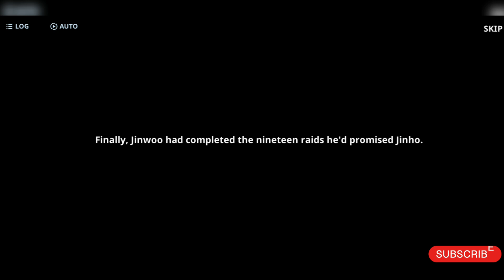Sung jinwoo's father? solo leveling:arise |Chapter 12|gameplay part 15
Game-exclusive original hunter and weapon added!

Experience the webtoon’s story - and discover brand new exclusive stories!

Watch your combat style evolve based on your choices!

Dodge with Extreme Evasion, and then strike a killing blow with a perfectly timed QTE skill!

Ultimate Hunter Choi Jong-In, Beastly Baek Yoonho, and the unparalleled Cha Hae-In!

Command squads of loyal Shadow Soldiers by extracting the shadows of monsters you have defeated and recruiting them as your new allies!

Up coming videos only on Monday and Thursday at 3pm